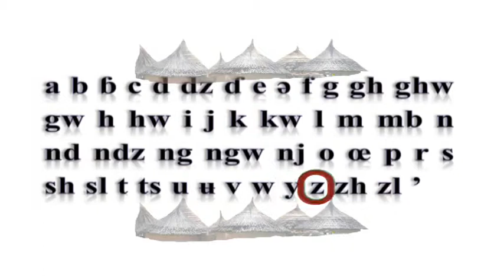Alphabet mafa (mofa) et prononciation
Il s'agit des sons et leur prononciation nécessaire à écrire et à parler le mofa (mafa). Le mafa est une langue parlée par des centaines des milliers de personnes dans le nord Cameroun. C'est l'une des langues camerounaise ayant un grand nombre de locuteurs.